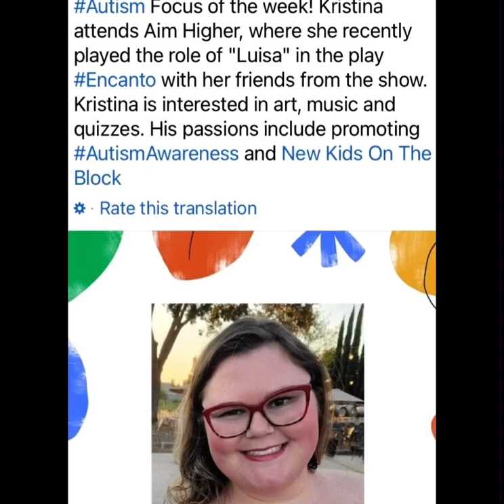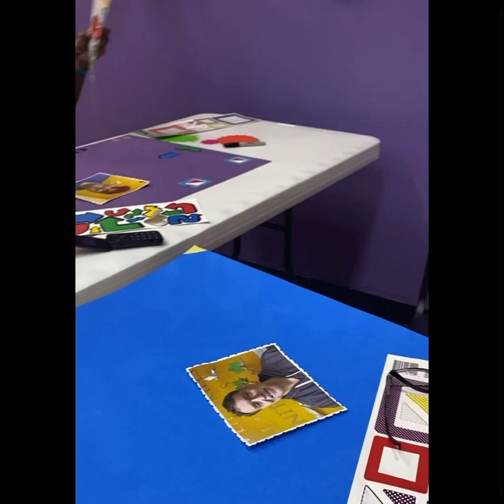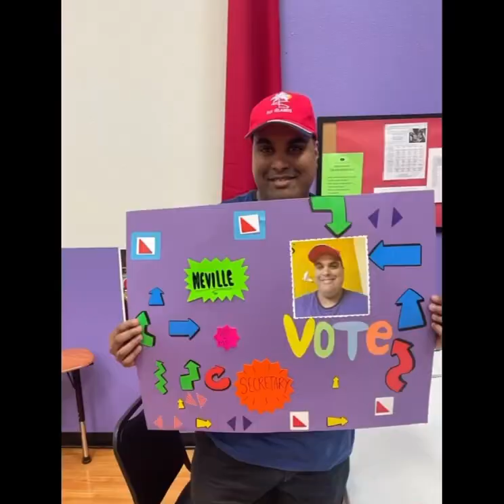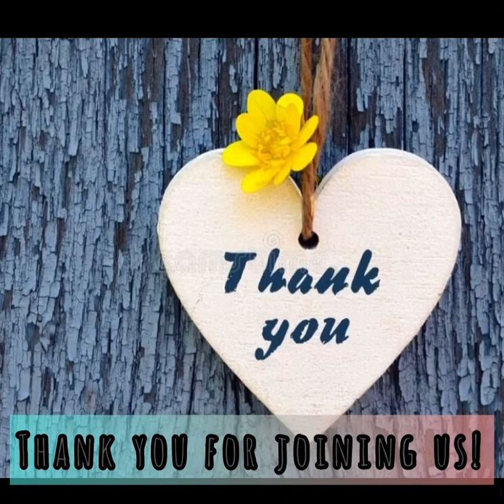AIM HIGHER Elk Grove Compilation Highlights: April - May 25th, 2023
AIM HIGHER Elk Grove April - May 2023